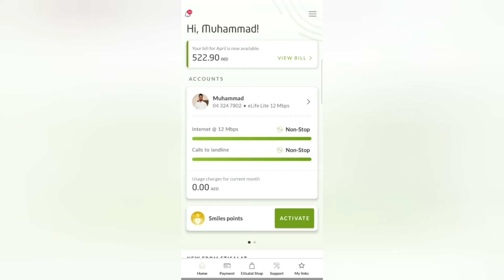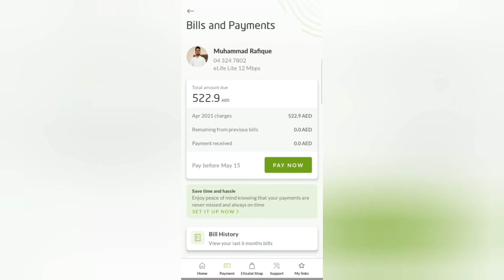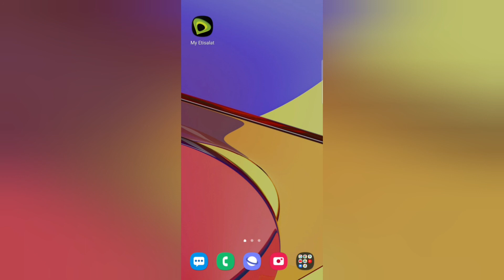How to Pay Etisalat Bill Online Via Etisalat App | Home Wifi Bill Pay Krne ka Tarika